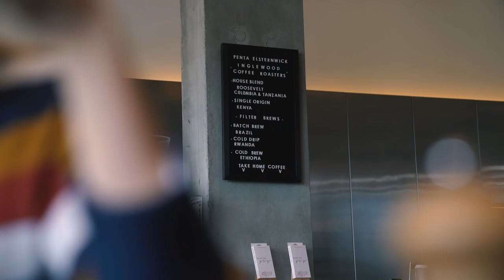Improve Your FOOD Photography!